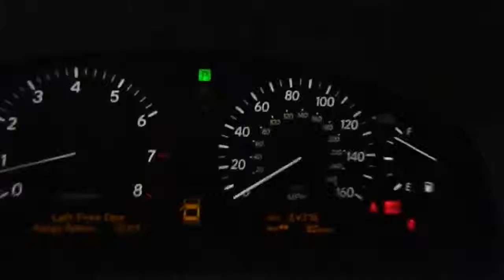2006 Lexus LS - LS 430 Sedan 4D Van Nuys CA 420949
2006 Lexus LS  - Stock#: 420949

Keyes Lexus
5905 Van Nuys Boulevard